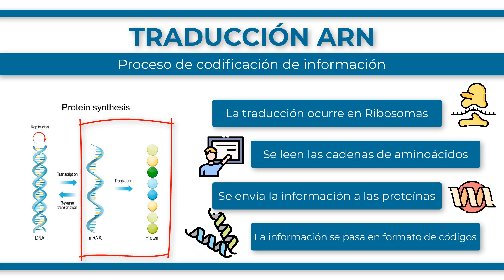¿Qué es la TRADUCCIÓN DEL ARN?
La traducción, en lo que se refiere a la genómica, es el proceso por el cual la información codificada en el ARN mensajero (ARNm) dirige la adición de aminoácidos durante la síntesis proteica. La traducción tiene lugar en los ribosomas dentro del citoplasma de la célula, donde se lee el ARN y se traduce en la formación de cadenas de aminoácidos que generan la proteína sintetizada. "Traducción" significa literalmente "trasladar". En este caso, lo que se está trasladando es una información que originalmente estaba en el genoma, consagrado en el ADN, y, a continuación, se transcribe al ARN mensajero. Luego esa información es traducida del ARN mensajero para una proteína. Así que estamos teniendo la misma información, pero va de una forma a otra, un código de ácidos nucleicos a un código de aminoácidos en una proteína.